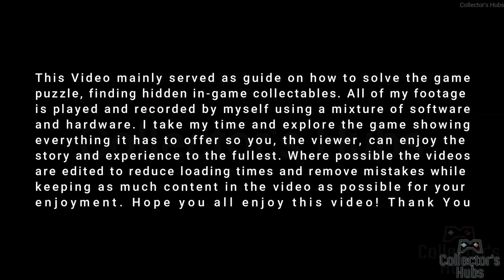In Stars And Time Full Gameplay Walkthrough Part 9 - Helping All Your Friends [ACT2] [NO COMMENTARY]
Live with the ever-present burden of being trapped in a time loop only you can know about in this turn-based RPG. Create a better future for you and your friends. Find hope where there is none left. Pray to the stars and free yourself from time.